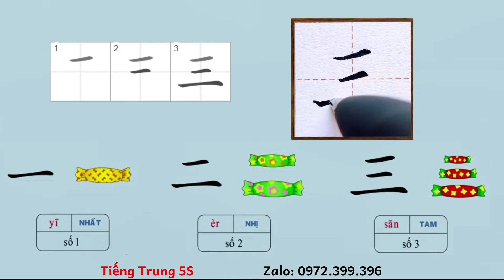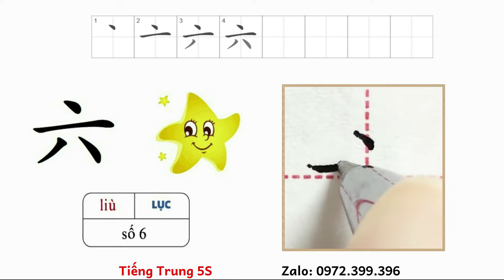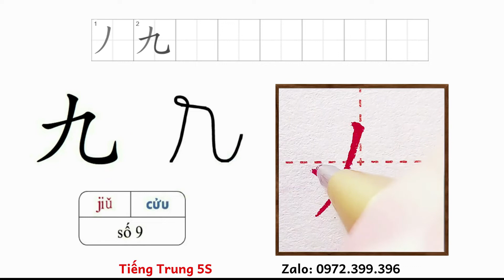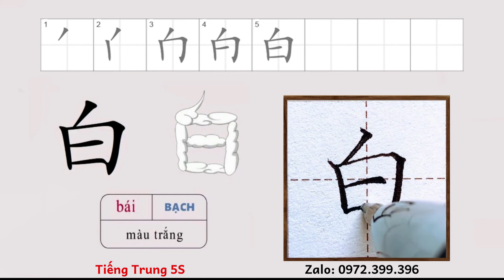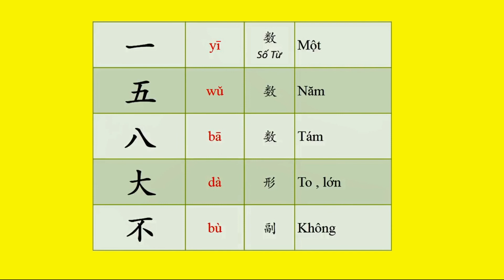Tập viết chữ Hán - Bài 1: Giáo trình hán ngữ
Luyện viết chữ Hán đẹp
► Bài giảng tự học tiếng Trung cho người mới bắt đầu:
► Group học tiếng Trung miễn phí!
Mọi người cùng theo dõi nhé !